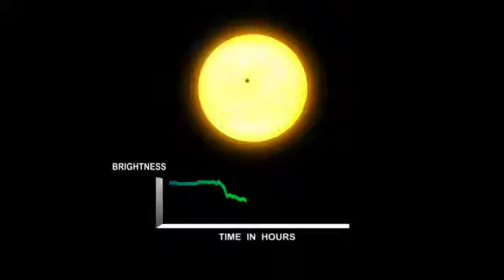Transit Graph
The results from Kepler will come from measuring the brightness of the stars. The data will look like an EKG showing the heart beat. Whenever a planet passes in front of its parent star as viewed from our solar system it produces a tiny pulse or beat. From the repeated beats we can detect and confirm the existence of Earth-size planets and learn about the orbit and size of the planet.